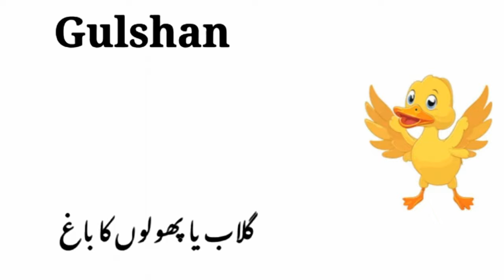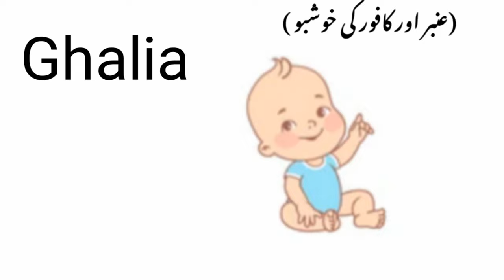Muslim baby girl names starting with "G" and It's urdu meanings/Muslim girls names with letter "G"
Hello Assalamu alikum,
Wellcome to baby food world. Today I am sharing "G" letter names for baby girls.Muslim girl names starting with G and meaning.

baby babynames muslimbabygirlnames islamicgirlnames arabicnames Trendingmuslimgirnames muslimgirlnames muslimgirlnamewithmeaning latestmuslimgirlnames arabicnamesformuslimgirls A to Z namesforgirls#modernmuslimgirlnames#cutebabies#top10babynames#beautifulbabynames#uniquebabynames